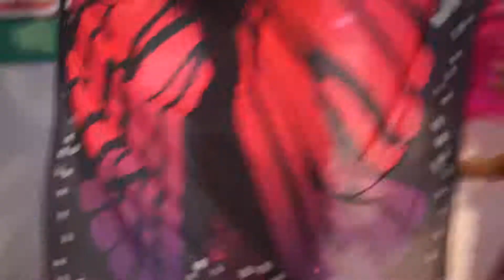SAMBA CARNIVAL (サンバカーニバル) No.2